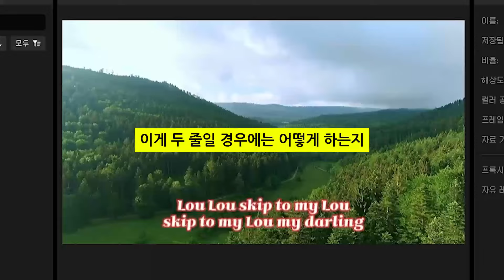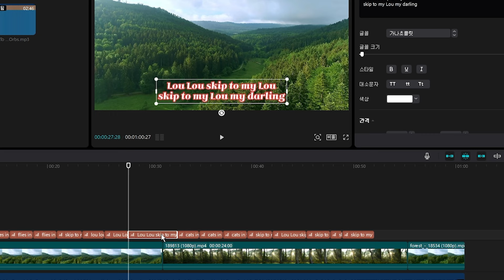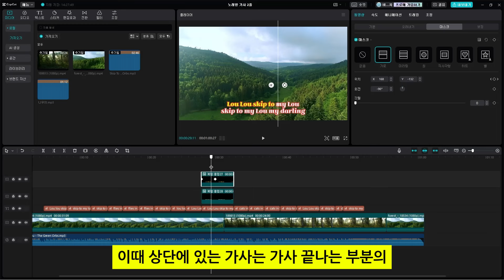캡컷 pc 영상 편집 강의 - 2줄 노래방 자막 효과 (1줄 노래방 자막 영상을 꼭 보고 시청 바랍니다, 설명 참고)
1줄 노래방 자막 영상 링크

1줄 노래방 자막 효과를 만드는 방법을 소개하였는데
이번에는 2줄 노래방 자막 효과를 내는 방법입니다.
1줄과 2줄은 조금 다르고 한층 더 복잡합니다.
그래서 전에 만든 노래방 자막 영상을 꼭 보고
이 영상을 보셨으면 합니다.